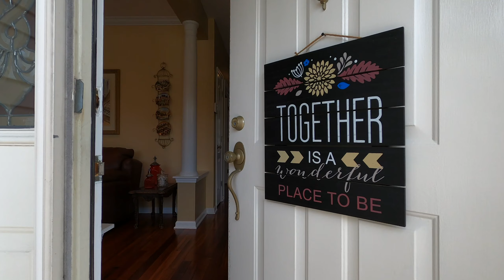29 Petra Dr, Morganville NJ 07751